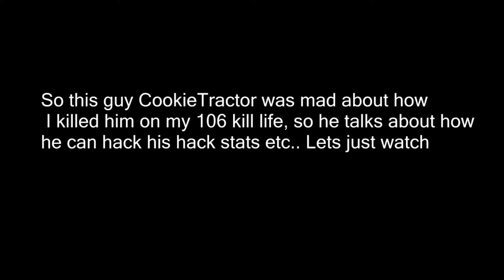Apocalypse Rising: Clip Clearout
Hope you enjoy, there are 3 events of hacking

Song: Fall out Boy: Centuries